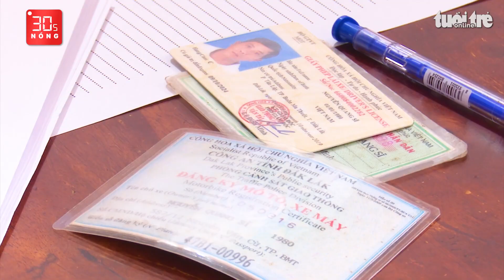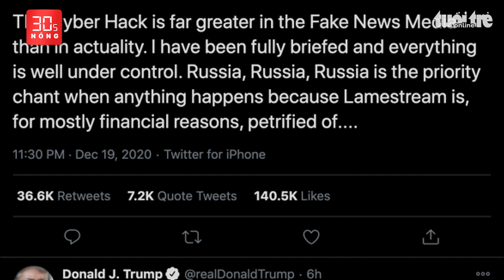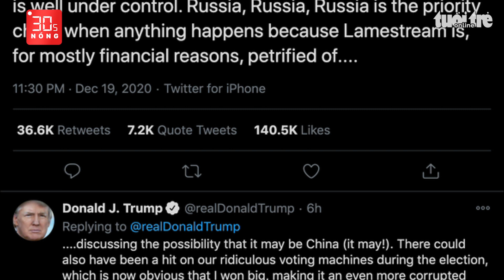Bản tin 30s Nóng: Tạm giữ người đánh vào mặt CSGT; Nữ đầu bếp làm xiếc với chảo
Bản tin 30s Nóng 20-12: Tạm giữ người dùng dép đánh vào mặt CSGT; Nữ đầu bếp làm xiếc với chảo; Truy đuổi hơn 60km bắt nóng hai nghi phạm trộm cắp xe máy; Đình chỉ chức phó ban biên soạn công trình lịch sử TP.HCM với ông Tất Thành Cang.